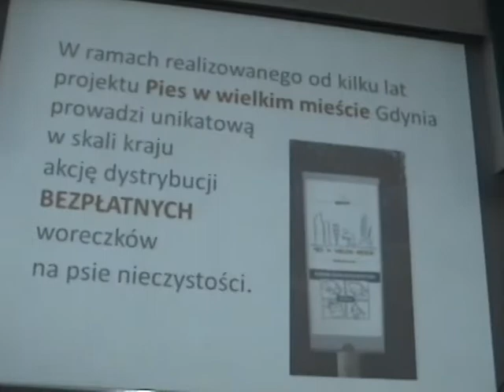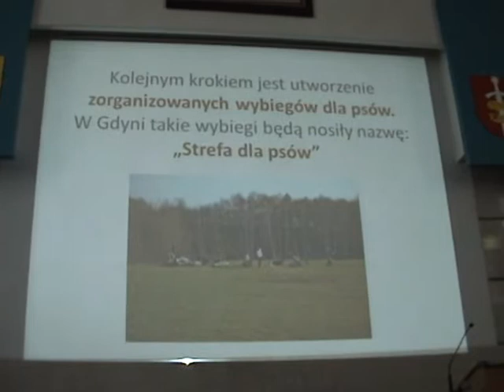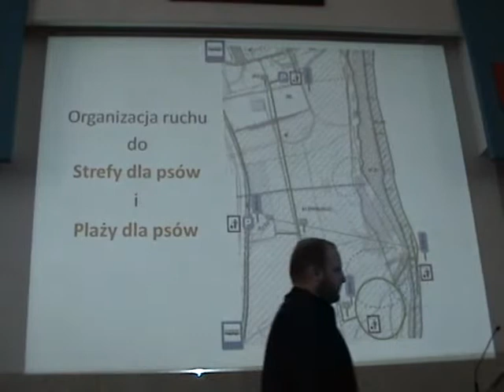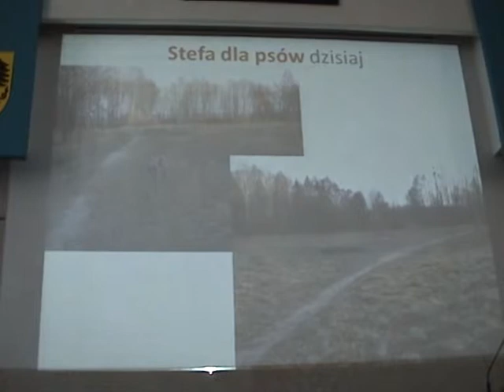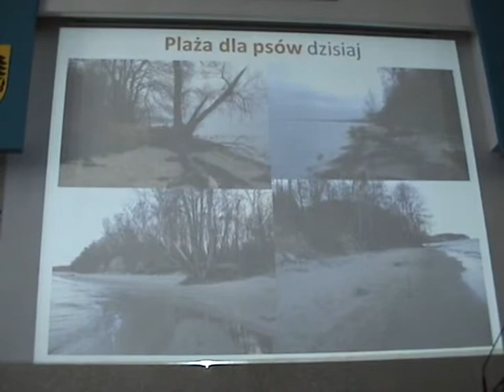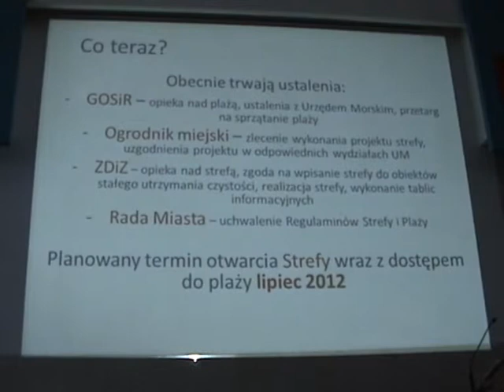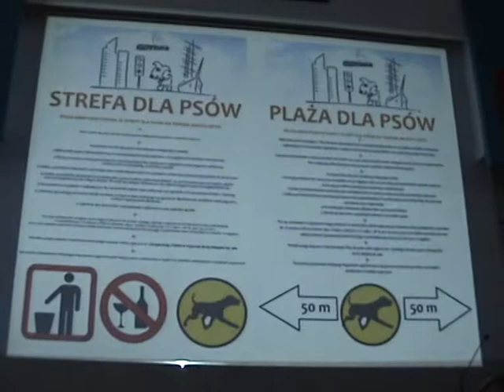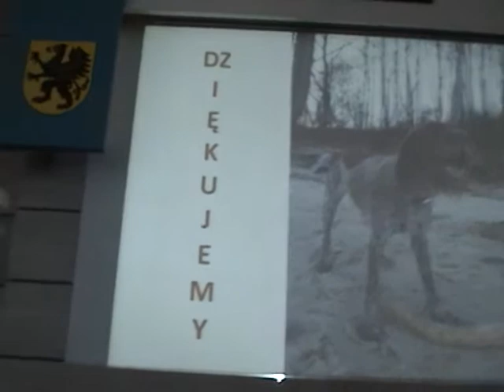Plaża dla psów wkrótce w Gdyni